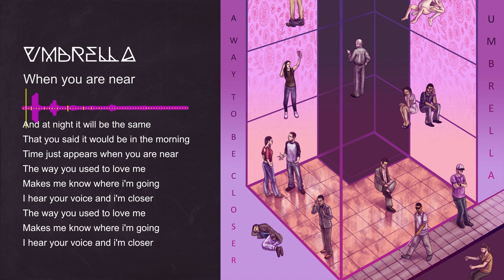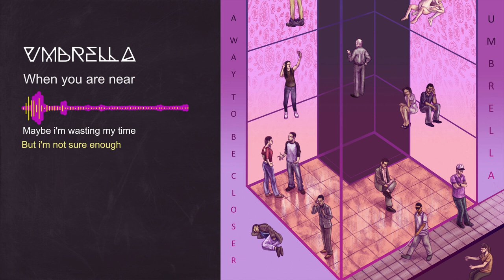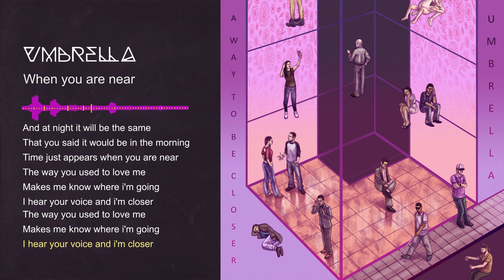uMbrella - When you are near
Letra: Matías S. Murray
Producción y Arreglos: Juan Elias Vera
Voz: Juan Elias Vera
Mix: Martin Longoni en "La vaquita estudio"
Master: Javier Barrios en JBR Recordings (UK)
Grabado en: Bonzo Producciones
Arte de tapa y dirección de arte: Darío Mekler
Diseño y edición del video: FONKY Producciones

Cuando vos estás cerca

No pude hablar con nadie,
nadie supo responderme.
Si me escondo bajo un arbol,
quizas me alcanze un rayo.

Yo esperé para encontrar.
¿Que tengo frente a mis ojos?
Yo entiendo, pero necesito,
tengo que ver antes para creer.

Y en la noche será lo mismo
que dijiste que seria por la mañana,
el tiempo solo existe cuando estás cerca.

La manera que tuviste de amarme,
me hace saber adonde estoy yendo,
escucho tu voz y sé que estoy cerca.

Quizas desperdicie mi tiempo,
pero no estoy del todo seguro.
Necesito una prueba de tu certeza,
antes de llegar tan lejos.

escucho tu voz y estoy cerca.

i couldn't talk with nobody
no one could answer me
if I hide under a tree
I'll be struck by lightning.

i've been waiting to find
what is in front of my eyes?
i understand, but i need,
i have  to see before to believe

and at night it will be the same
 that you said it would be in the morning
time just appears
when you are near

the way you used to love me
makes me know where  im going
i hear your voice and im closer

maybe i'm wasting my time
but i'm not sure enough
i need a proof of your certain,
before i be so far